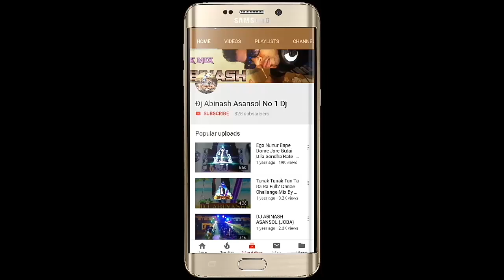Dj Abinash Asansol (Joba)